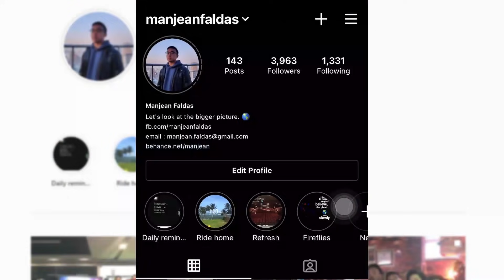BUTT SPELL PUSTAHAN - MPL S7 Grand Finals Predictions and Aftermath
Congratulations to the new MPL Champs, Blacklist International! They will represent the Philippines in the upcoming MSC 2021, alongside Execration.

Syempre guess who kung sino ang nanalo sa pustahan namin ni @RobLunaYT . MPLSeason 7